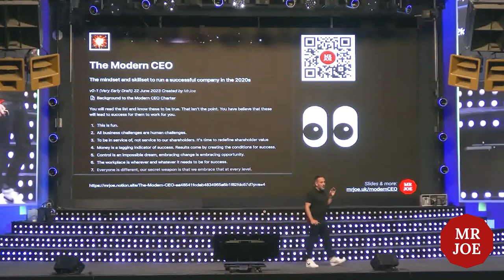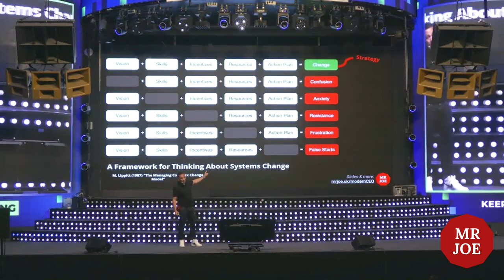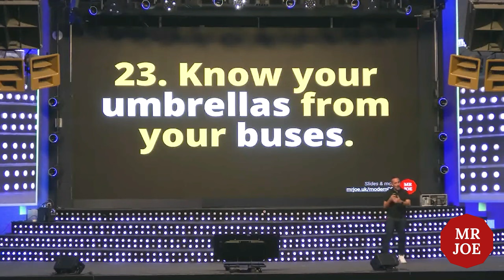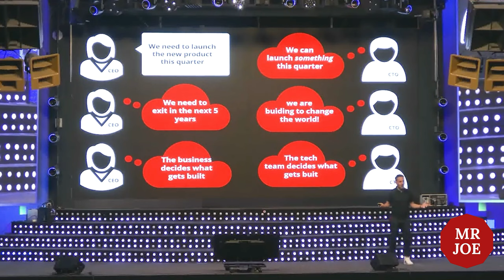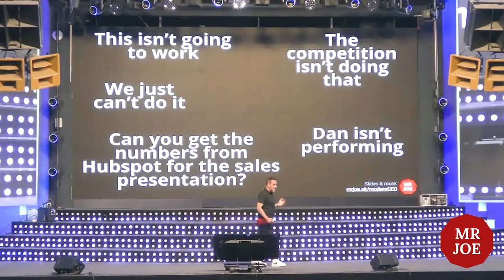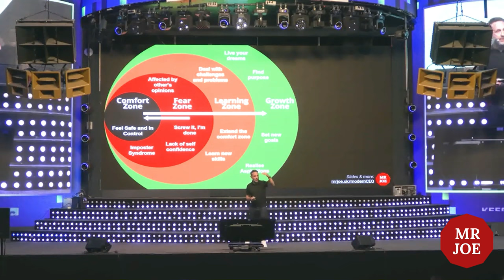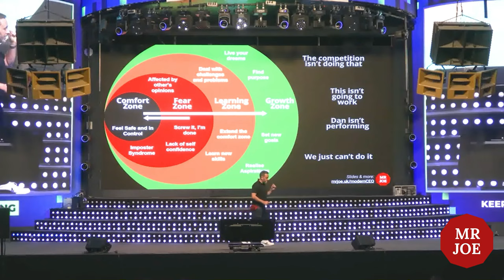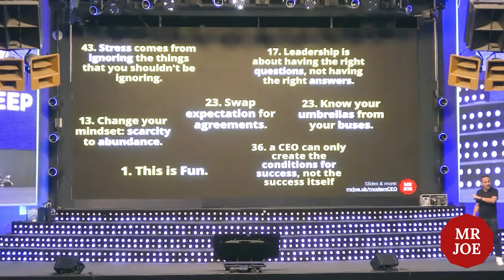Unlocking the modern CEO | HowToWeb Conference | MrJoe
In this talk, Joe Leech takes the stage to unravel the essence of being a modern CEO. Through a series of engaging narratives and practical examples, Joe sheds light on the pivotal moments and decisions that define leadership in today's fast-paced world.

From the ancient Buddhist thought experiment that challenges conventional problem-solving to the fearless approach of breaking the rules for success, Joe's talk shares wisdom for aspiring leaders.

You will embark on a journey through the realms of strategy, growth, and the unavoidable fear zone, discovering how these elements intertwine to sculpt the path of a successful CEO. Joe's candid sharing of experiences from working with CEOs across various stages of their careers offers a unique glimpse into the trials and triumphs of leadership. The video doesn't just stop at highlighting challenges; it provides actionable insights and innovative solutions like the "Spider Finding Game," which turns problem-solving into an enjoyable team activity.

With Joe's guidance, you'll also learn the importance of embracing fear as a catalyst for growth, the art of asking the right questions, and the significance of fun in the journey of leadership.

This video is not just a talk; it's a call to action for leaders to step out of their comfort zones, challenge the status quo, and lead with authenticity and courage.

[00:00:00] - Introduction and Thought Experiment
[00:01:42] - Breaking the Rules and Success
[00:02:13] - The Role of a Coach
[00:02:50] - The Modern CEO
[00:03:52] - The Importance of Strategy
[00:05:36] - The Role of a Leader
[00:06:06] - The Scarcity Mindset
[00:09:28] - The Importance of Agreements
[00:15:56] - The Importance of Questions
[00:16:38] - The Fear Zone
[00:20:36] - The Spider Finding Game
[00:23:40] - The Importance of Fun

Thanks to @HowToWebConf for having me along to give this talk to your conference!